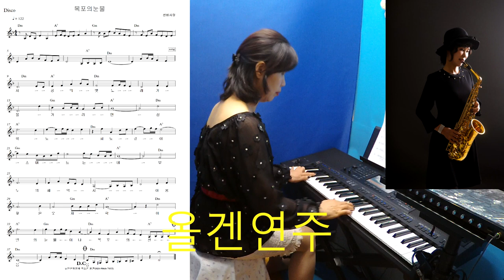박자에도움돼는목포의눈물올겐연주노래음이름리듬시창색소폰연주